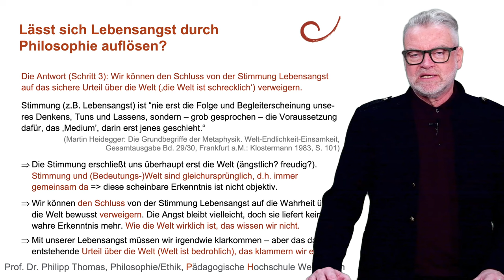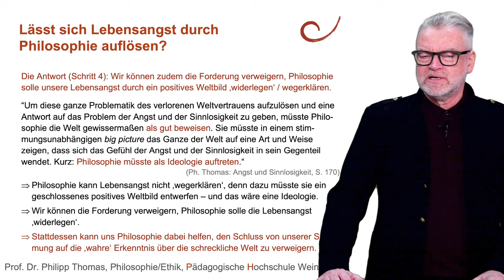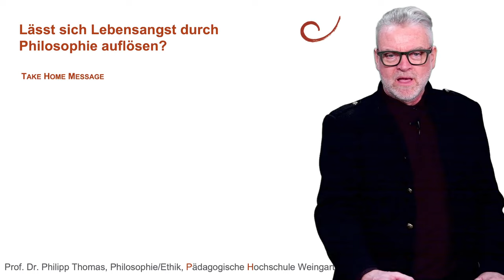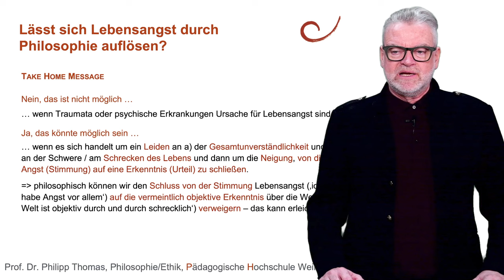40 Lässt sich Lebensangst durch Philosophie auflösen?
Lässt sich Lebensangst durch Philosophie auflösen? Nicht, wenn Lebensangst durch Traumata oder psychische Krankheiten entstanden ist. Doch Philosophie kann helfen, wenn es eher um eine Überempfindlichkeit gegen die Gesamtunverständlichkeit des Lebens und seine Schwere und Last geht. Philosophie vermag zweierlei: Sie kann den allzu schnellen Schluss von der aktuellen Stimmung auf das Urteil über die ganze Welt in Frage stellen. Und sie kann zu einer Haltung beitragen, welche etwas einübt und hochhält, das seinen Sinn auch unabhängig von der bedrohlichen Welt behauptet: ein bewusstes leibliches Dasein im Hier und Jetzt, die Wahrhaftigkeit der eigenen Existenz und dann den Versuch, ein moralisch gutes Leben zu führen, das sich für eine bessere Welt einsetzt.